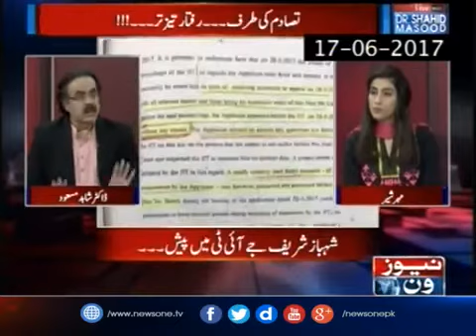Live With Dr Shahid Masood Panama JIT Nawaz Sharif 19 June 2017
Live With Dr.Shahid Masood 19-June-2017